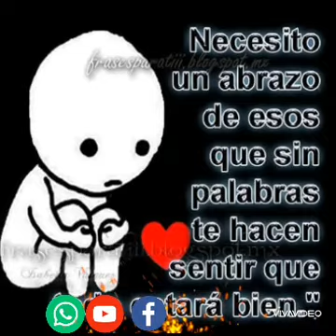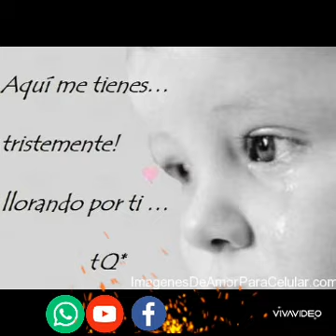Bronco .. bajo ♡la lluvia😥😭HUACHESALMERONBATERISTA